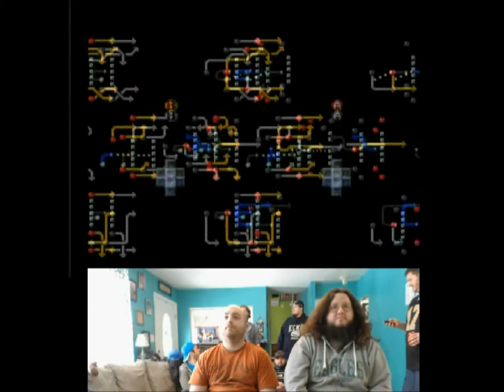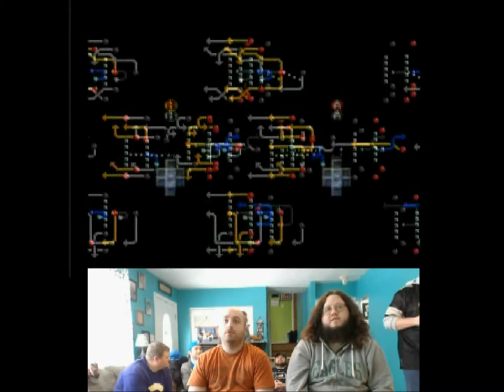NFTGL 9 Wildcard Playoff Game Atlanta Falcons vs Chicago Bears Tecmo Super Bowl III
WILDCARD... Bears... Falcons...

This game is (sadly) over early, as coach Soffer checks out due to the injury to Craig "Ironhead" Heyward.